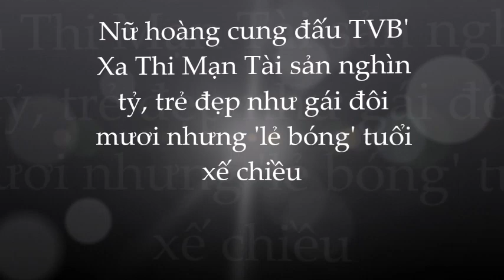🌺Xa Thi Mạn rời TVB sau 20 năm cống hiến; tuổi xế chiều cô đơn với khối tài sản nghìn tỷ